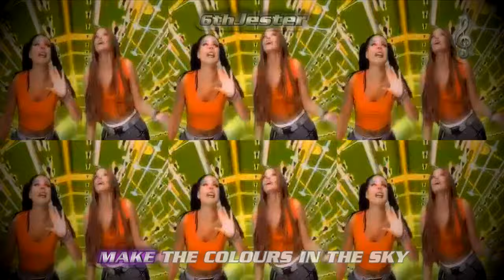𝄞•SMiLE.dk - Butterfly• 【Instrumental】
You can use the song. But credit me for my work.